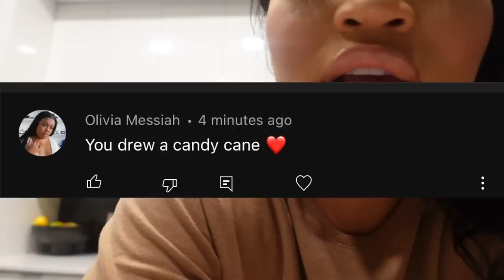DAY IN THE LIFE OF A MODEL IN ATL : A VERY CHAOTIC DAY + NOTHING EVER GOES RIGHT + GLAM & MORE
WELCOME TO VLOGMAS DAY 7 ! CRAZY DAY FOR ME BUT WORTH IT !!

shot by : @royaleyez
makeup : @ohkeliyah
dress : @ cadetcouture